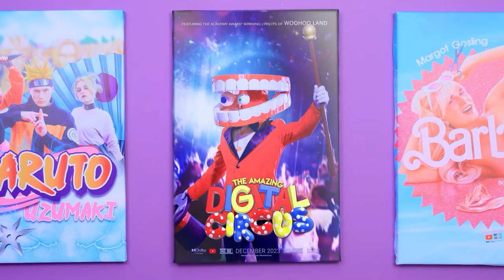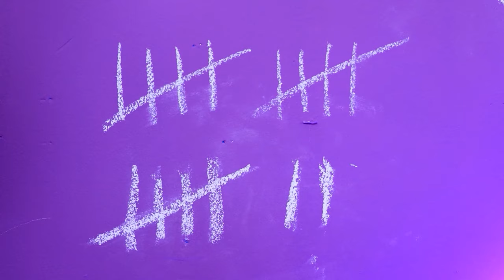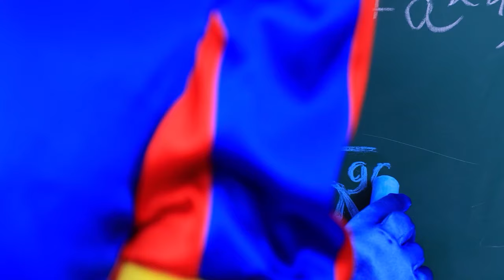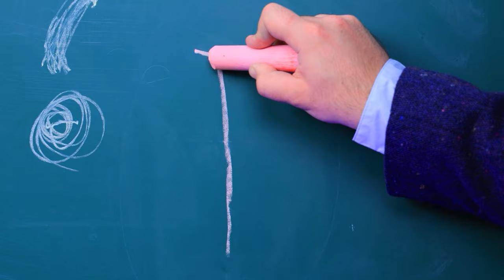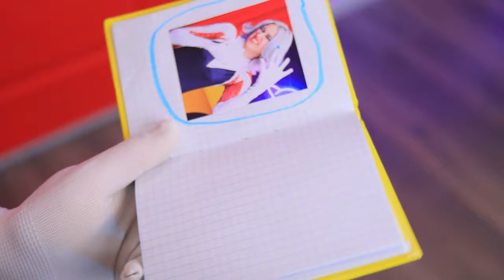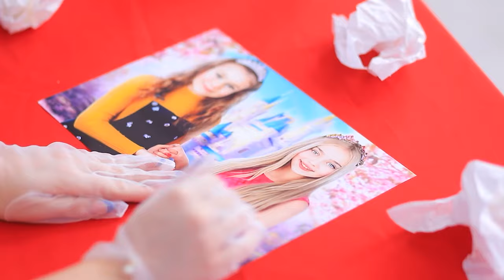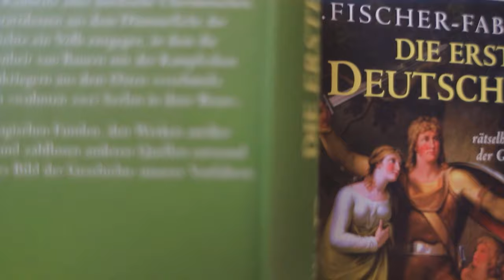The Amazing Digital Circus vs Super Mario! Princess Peach is Missing!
WOW! It's The Amazing Digital Circus vs Super Mario! But Princess Peach is Missing!